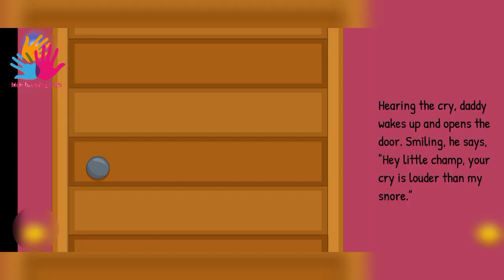Bed Time Stories for kids | Good Dream